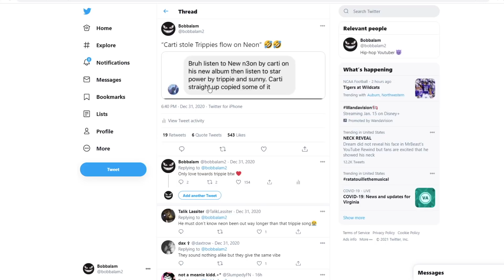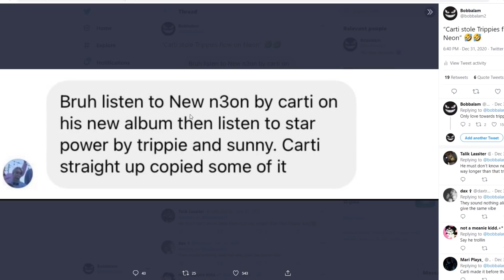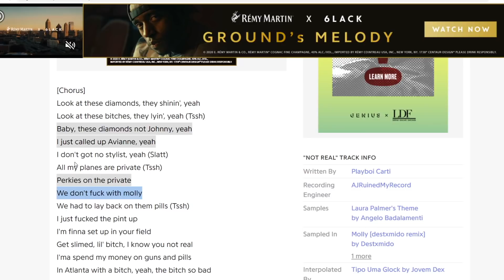"Playboi Carti STOLE Trippie Redd's Flow On New N3on" 🤣 (CAPPPPP)